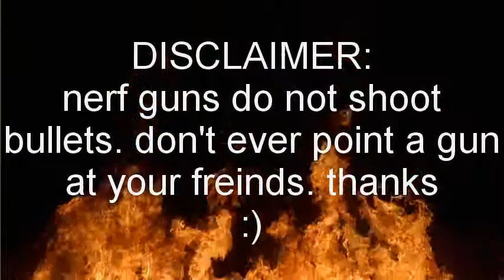A basic day at Douglas's house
im too lazy to write a description